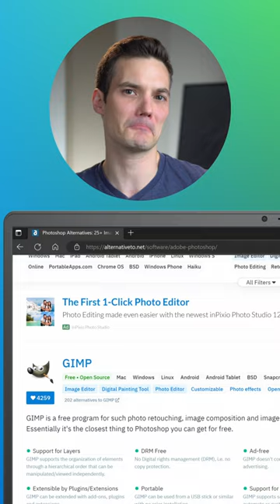Top 5 Most Useful Websites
Learn about 5 top websites, including a free web-based Photoshop clone, a free icon site, an Amazon price comparison tool, and more!